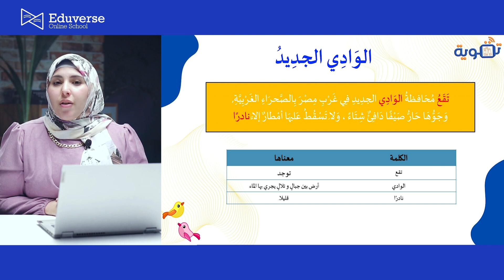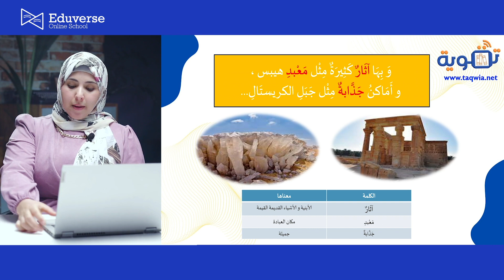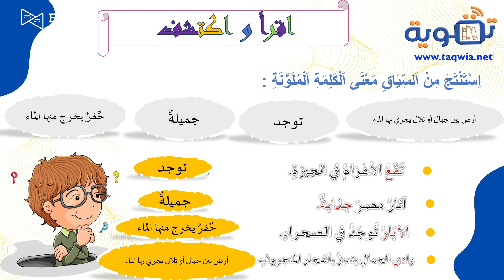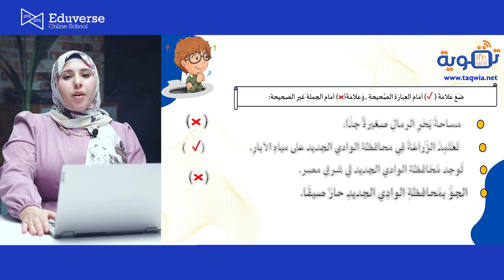الصف الثاني الابتدائي | القراءة | الوادي الجديد | مادة اللغة العربية - الترم الثاني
شرح درس الوادي الجديد ، قراءة ،  لغة عربية الصف الثاني الابتدائي الترم الثاني